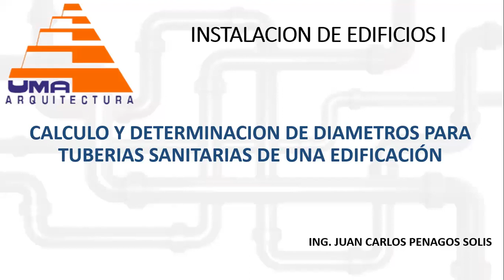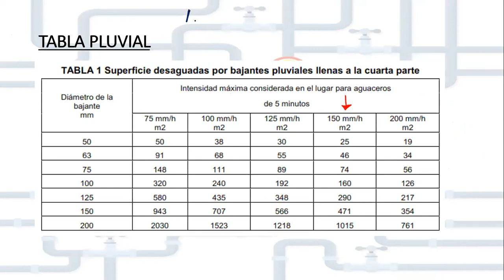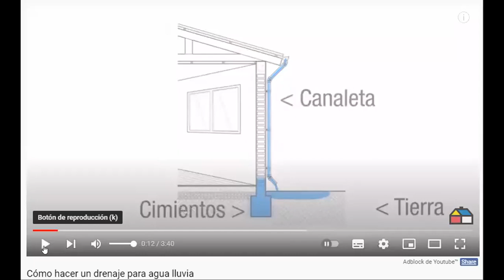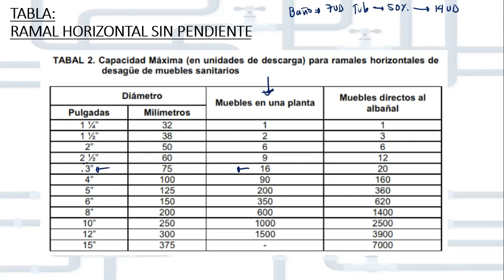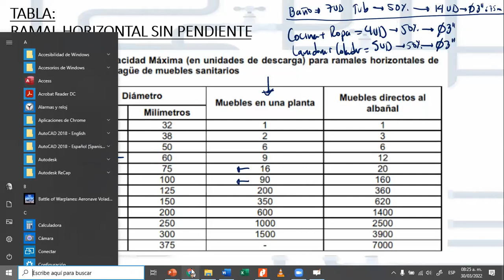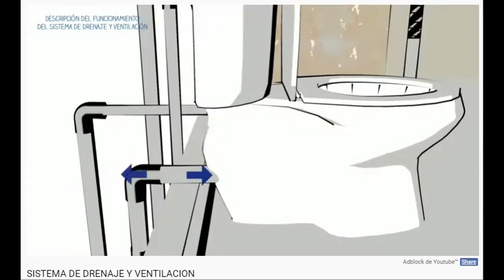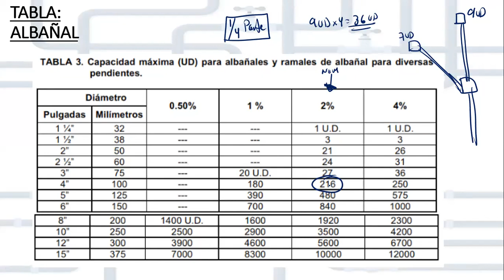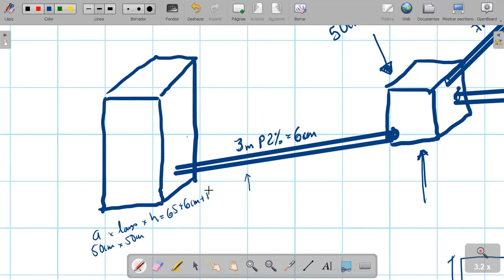EJEMPLO DE INSTALACION SANITARIA Y PLUVIAL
Universidad Mesoamericana
Tema: INSTALACION SANITARIA
Materia: INSTALACIONES DE EDIFICIOS I
Semestre: CUARTO
Docente: Ing. Juan Carlos Penagos Solís
@Juan Carlos Penagos Solís